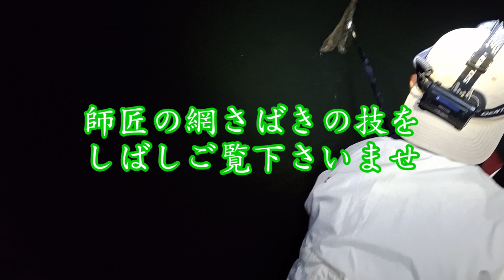近所の港へ蟹すくいに行くと名人現る！ここは蟹パラダイス～ソフトシェルクラブを食べる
蟹掬いは楽しいし美味しいです
掬いの他の動画